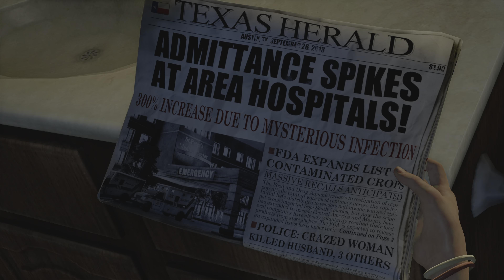The Cordyceps Infection Begins | The Last Of Us PS5 4K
Joel, Sarah, and Tommy try to find a way out of the city.